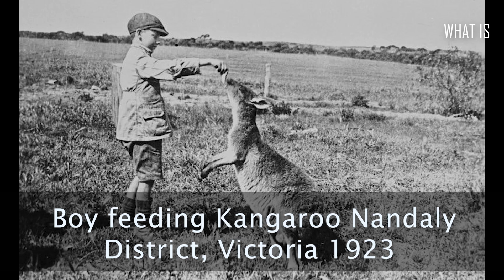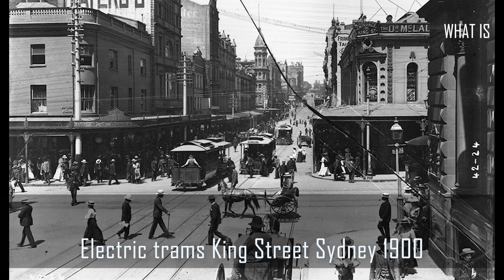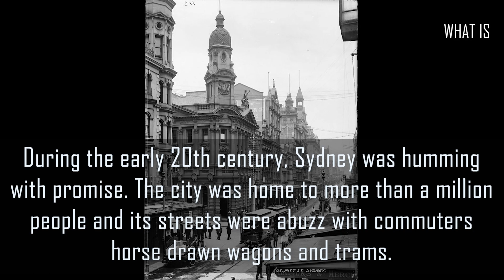Australia 100 Years Ago Vintage Unseen lifestyle Photographs 1920s